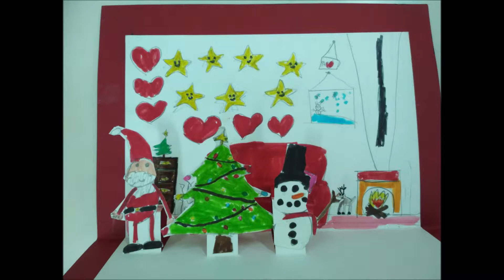Χριστουγεννιάτικες Δημιουργίες - 88ο Δημοτικό Σχολείο Θεσσαλονίκης